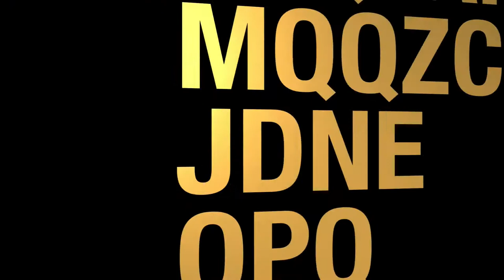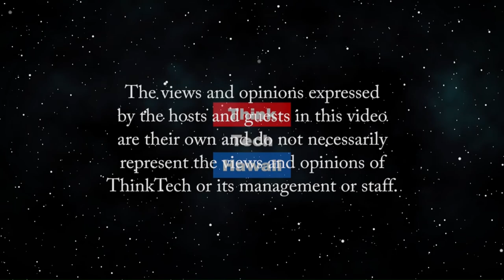Where coronavirus fits in the historical continuum (Community Matters)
The pandemic already represents a huge change in our global community.  Peter Hoffenberg, History Professor at UH Manoa, will help us understand the larger meaning of the coronavirus pandemic, and where is compares to other such epidemics in history and its place in the larger context of global development.  The host for this episode is Jay Fidell.  The guest for this episode is Peter Hoffenberg.